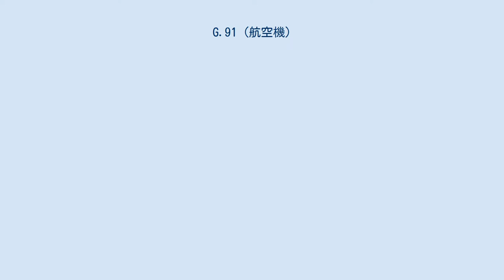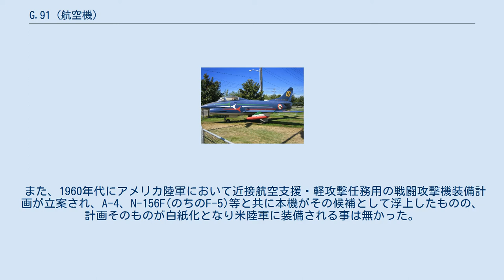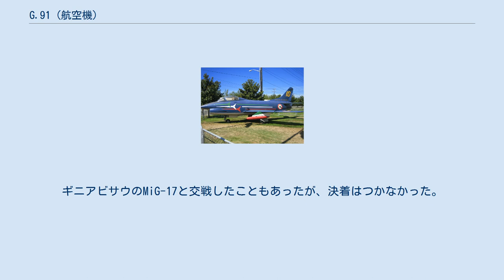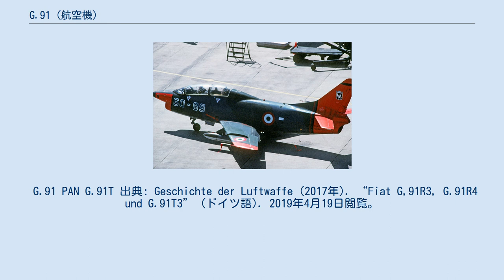G.91 (航空機)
フィアット G.91 フィアット（アエリタリア） G.91R/3 フィアットG.91はイタリアのフィアット社（後に航空部門を切り離しアエリタリア社になった）が1960年代に開発した戦闘爆撃機。
非公式にジーナ(Gina)の愛称で親しまれた。
バリエーションとしては、複座練習機型のG.91T、偵察能力を持つ本格量産型のG.91R、拡大改良型といえるG.91Yがある。
 前線の未整備飛行場から運用でき、そこから280kmの地点を攻撃可能というNATOの軽量打撃戦闘機計画NBMR-1に応じて開発された。
1956年8月に初飛行して良好な性能を示し、特に短距離離着陸性能に優れ芝生の簡易滑走路からでも外部装備搭載状態で運用可能だった。
しかしNATO加盟国それぞれの思惑もあって本機を採用したのはイタリア空軍、旧西ドイツ空軍、ポルトガル空軍の3カ国に止まった（このほかに、G.91Rの少数機がポルトガルの植民地であったアンゴラ空軍に引き渡されたとする資料もあるが未詳）。
西ドイツではメッサーシュミット、ドルニエ、ハインケルの3社でライセンス生産が行われ、第二次世界大戦後西ドイツで最初に生産されたジェット軍用機となった。
 また、1960年代にアメリカ陸軍において近接航空支援・軽攻撃任務用の戦闘攻撃機装備計画が立案され、A-4、N-156F(のちのF-5)等と共に本機がその候補として浮上したものの、計画そのものが白紙化となり米陸軍に装備される事は無かった。
このほかに、アメリカ空軍、ギリシャ空軍でも採用候補となり、数機が試験採用されたが本採用とならなかった。
 複座型のG.91Tは胴体を若干延長して後席を増設しており、高等練習機としても使用された。
後にエンジンをゼネラル・エレクトリック J85双発とし、機体を拡張するなど大幅に改良したG.91Yが登場したが、採用国はイタリアのみに留まった。
 採用された国では長期間運用され、最後の機体が退役したのは1995年であった。
ポルトガル空軍は、ポルトガルの植民地戦争において、アンゴラ、モザンビーク等での独立解放を目指すゲリラへの対地攻撃や偵察に、本機を投入している。
ギニアビサウのMiG-17と交戦したこともあったが、決着はつかなかった。
 G.91 PAN G.91T 出典: Geschichte der Luftwaffe (2017年). “Fiat G,91R3, G.91R4 und G.91T3” (ドイツ語). 2019年4月19日閲覧。